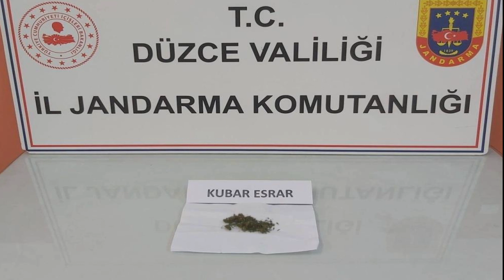JANDARMA EKİPLERİ UYUŞTURUCU OPERASYONU DÜZENLEDİ